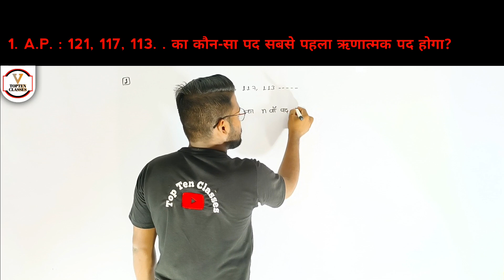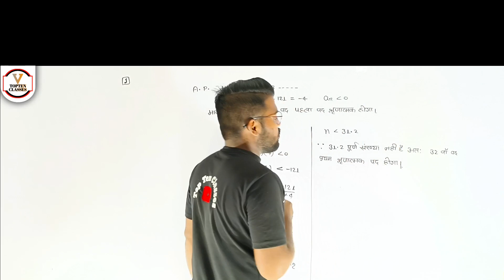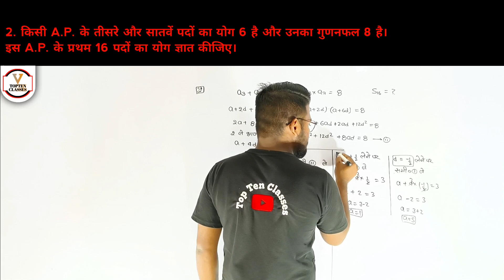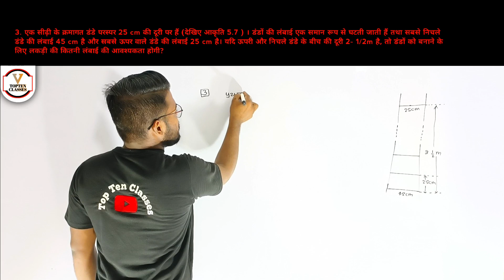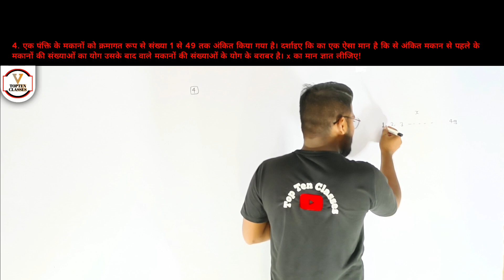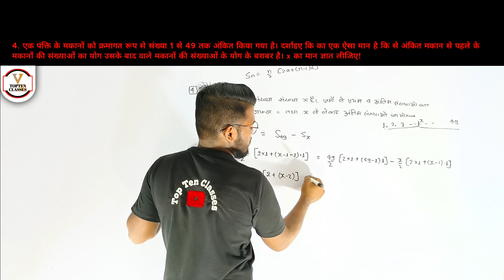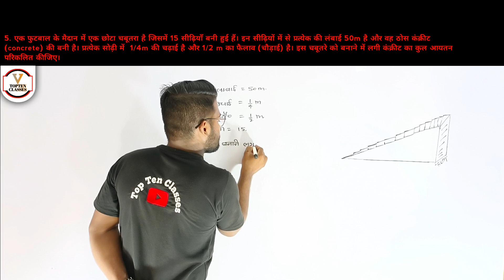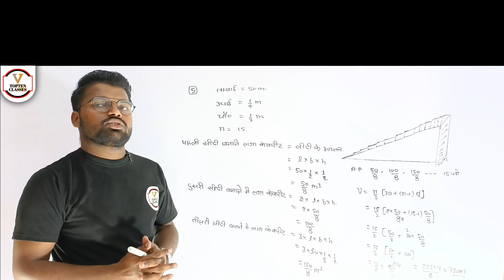UP Board Solutions for Class 10 Maths Chapter 5.4 Arithmetic Progressions / समान्तर श्रेढ़ी